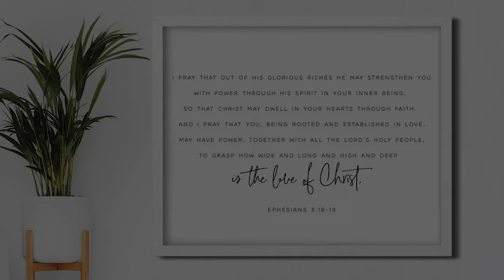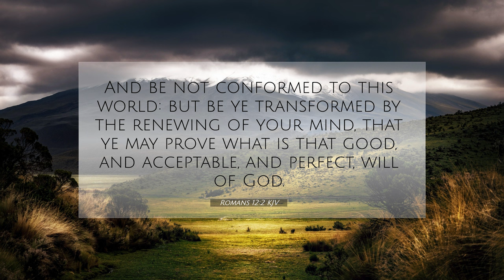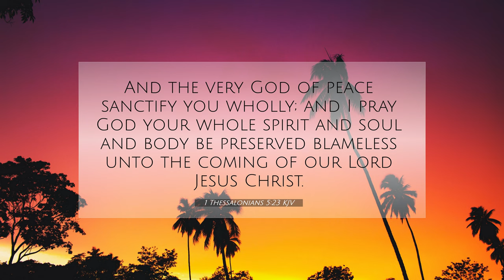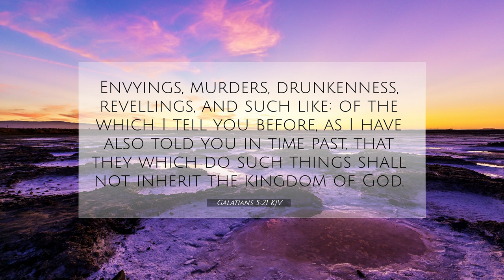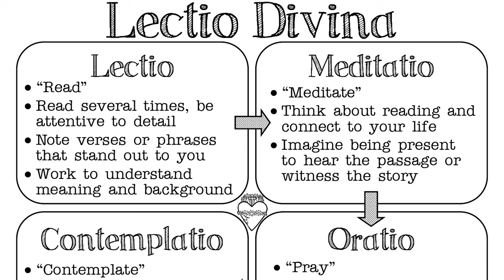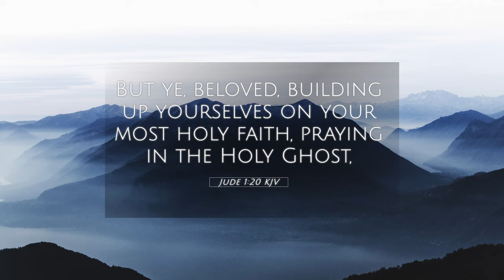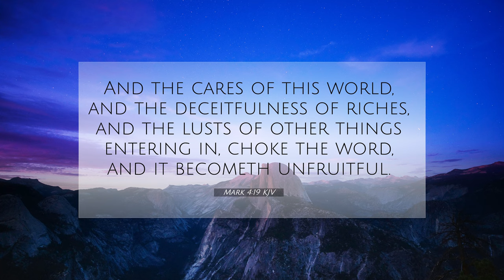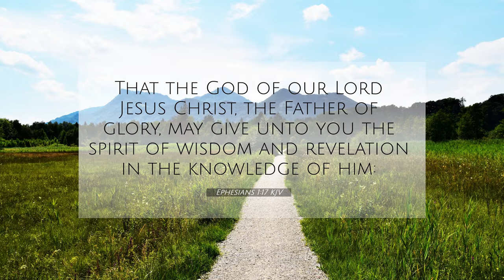How To Strengthen Your Inner Man. Ephesians 3:14-19. Pastor Donald Wayne Dickman.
The sermon for this Sunday is entitled 'How To Strengthen Your Inner Man' and the text is taken from Eph. 3:14-19.
Paul bows his knees and pray for the people in Ephesus to be strengthened with might by the holy Spirit in their inner man.
This is so important for every person to fulfill their destiny and reach their goals.

This sermon contains three sections;
1. I explained the prayer of Paul focusing on verse 16
2. I presented the benefits of having your inner man strengthened.
3. I explained the methods or ways to strengthen your inner man

Pray you are encouraged and blessed through this sermon.
The editing of this video was managed by Daniel Michael Dickman. A special thanks to him for this excellent work.
May God Bless him abundantly.